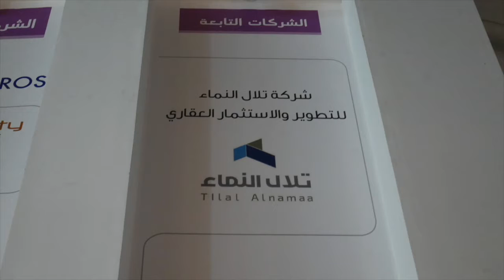WADI MAKKAH - IT STATE IN MAKKAH. INFO, STRATEGY, BIZNES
WADI MAKKAH  - IT STATE IN MAKKAH. INFO, STRATEGY, BIZNES, BUSINESS